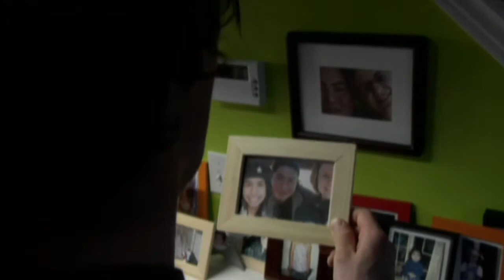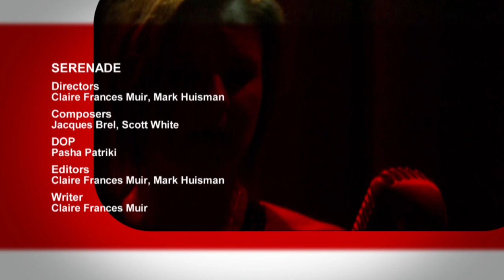Serenade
Veronica has given up on life after losing her family in a motor vehicle accident, but can't find the courage to end it by her own hands, so she makes a deal with Death.